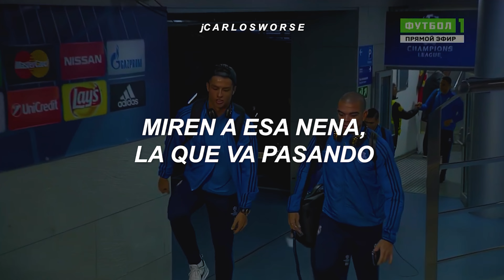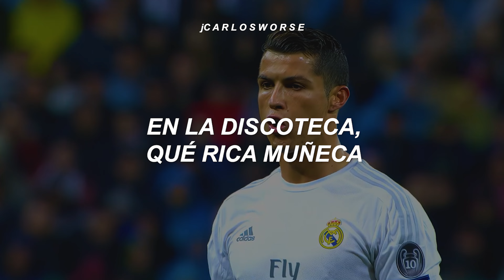FloyyMenor - Peligrosa (Letra) | CR7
FloyyMenor - Peligrosa (Letra/Lyrics) con CR7